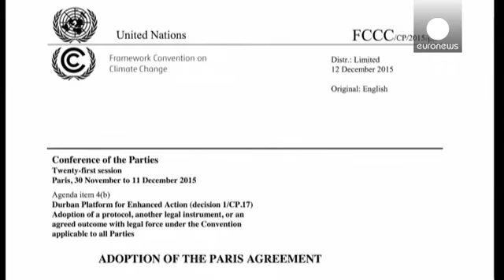پیش نویس توافق در زمینه تغییرات آب و هوایی در نشست پاریس آماده شد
وزیران امور خارجه و نمایندگان ارشد نزدیک به دویست کشور جهان امروز شنبه در روز پایانی نشست تغییرات آب و هوایی پاریس موسوم به «کُپ ۲۱» (COP 21) و پس از دو هفته بحث و تبادل نظر و مخالفت ها و چانه زنی های کشورها، پیش نویس توافق برای کنترل گرمایش زمین را برای امضا نهایی آماده کردند.

لوران فابیوس، وزیر خارجه فرانسه این طرح را که قرار است بعد از ظهر شنبه به تأیید نهایی برسد، «طرحی متعادل و تاریخی» خواند. او گفت: «پیش نویس توافق پیشنهادی متفاوت، دقیق، پایدار، پویا، متوازن و از نظر حقوقی الزام آور است. …